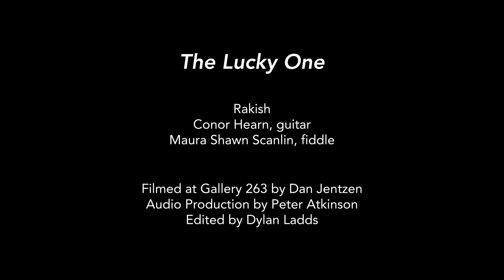Rakish - The Lucky One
Live video recording of an original tune by Maura, arranged by Rakish. The Lucky One is the opening track on our album "Counting Down The Hours."